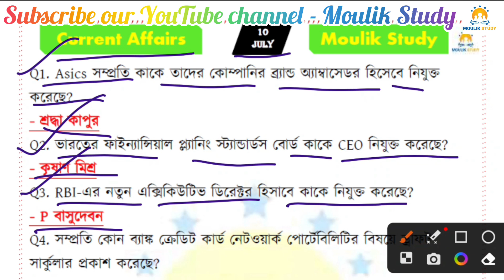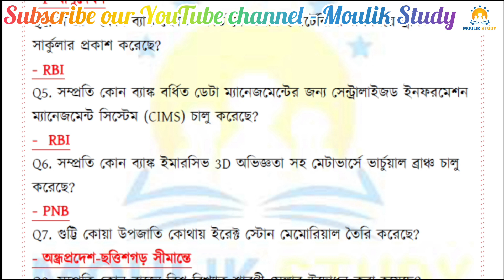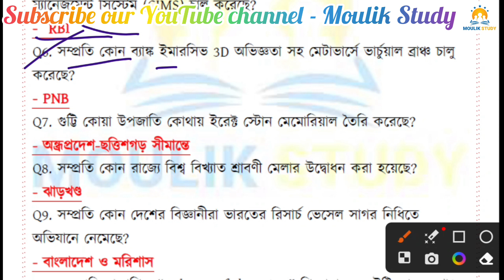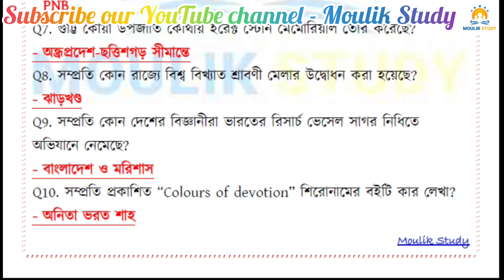Current Affairs | 10 July 2023 CA | Daily Current Affairs | বাংলা কারেন্ট অ্যাফেয়ার্স